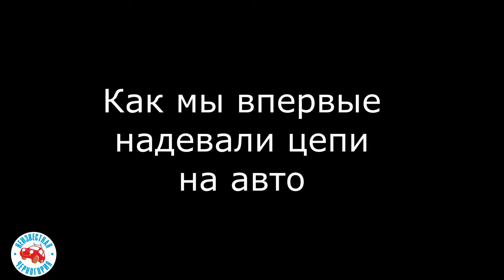О зимней резине и цепях в Черногории 🚘 Поездка в Жабляк зимой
В горах Черногории нужно обязательно переобувать машину на зимнюю резину с 15 ноября по 1 апреля. И еще возить с собой цепи в багажнике на случай нерасчищенных дорог от снега. Иначе - штраф.
Но какие есть исключения из правила? Как надевать цепи на колеса?

За дорогами, проблемами на них, ремонтами и правилами следите на сайте